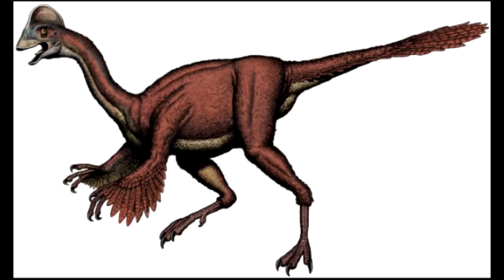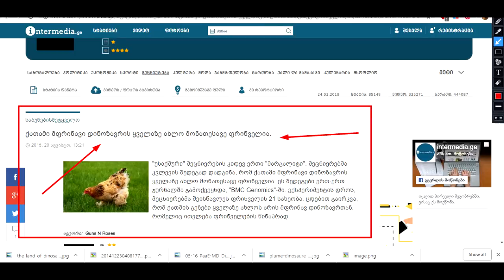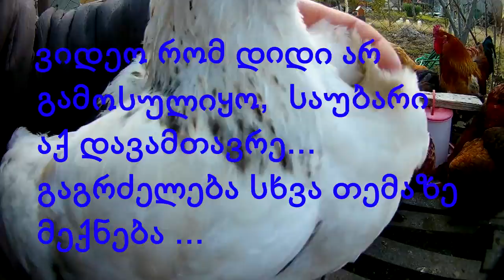ვინ არიან ამ გადაშენებული დინოზავრების შთამომავლები...?....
მოპოვებული ლინკები..მასალის გადამოწმების შემთხვევაში გადადით და თავად დარწმუნდით ამაში...